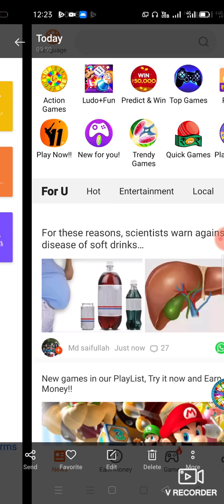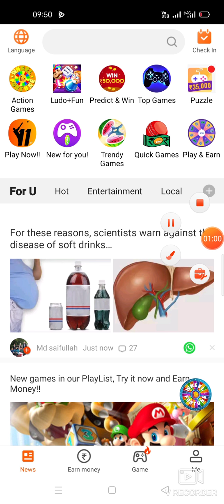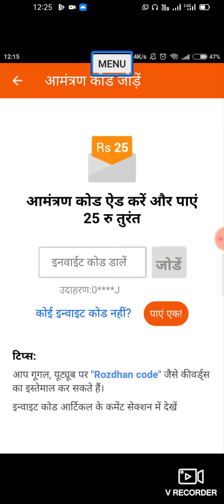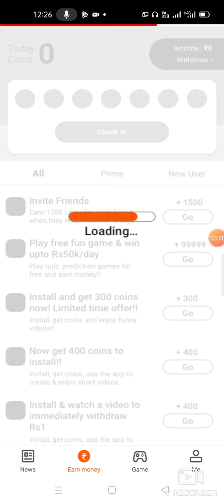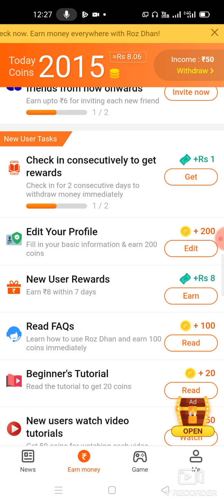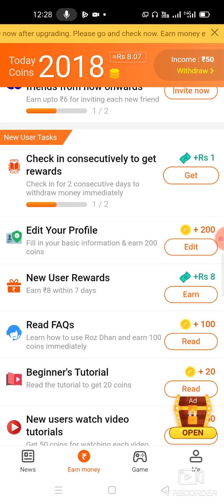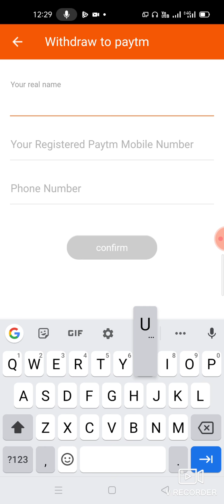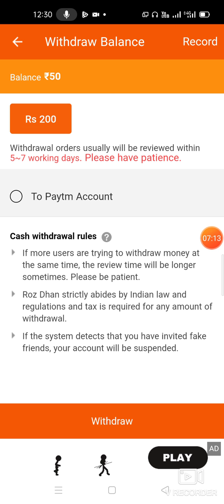Earn daily Rs.200 by rozdhan app || Rozdhan app refer code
Aaj ki ish video me aapko ye bataya Gaya hai ki aap kaise daily 200 rs earn Kar sakte with the use of mobile phone